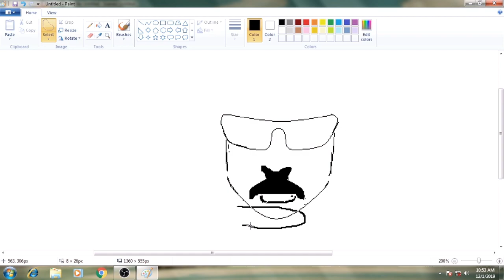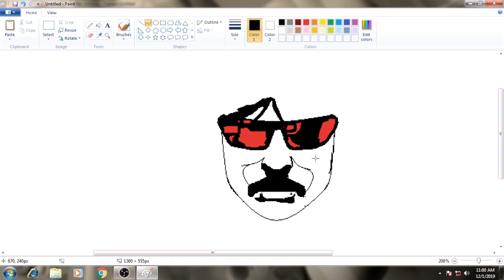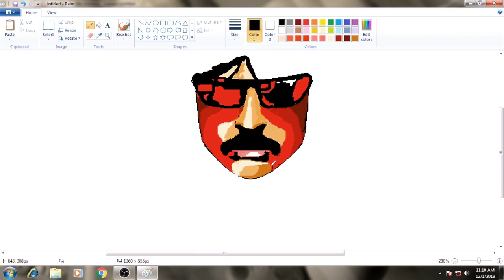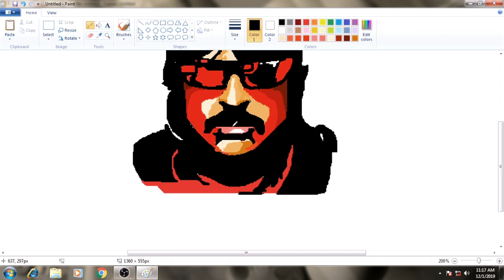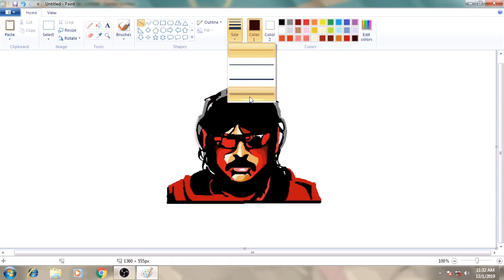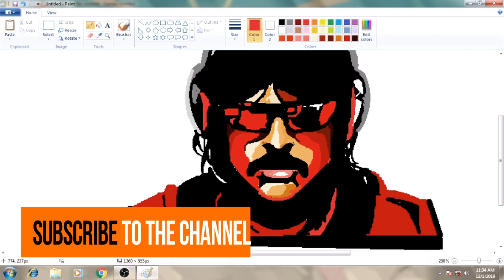Dr disrespect paint | painting | drawing | ms paint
Hello guy,

How to draw Dr. Disrespect using ms paint easily..